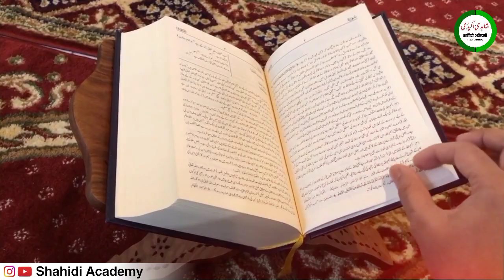आज रमज़ान की 15वीं सेहरी है आज की रात ये वज़ीफा पढ़लो जो मांगोगे मिलेगा